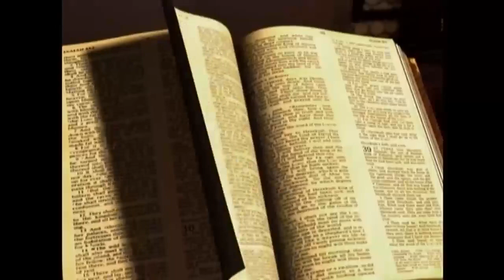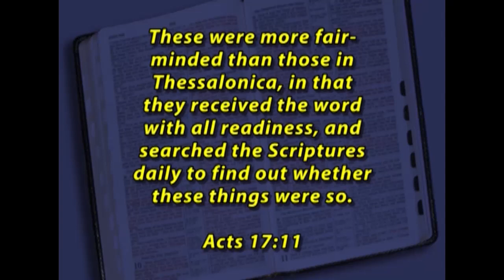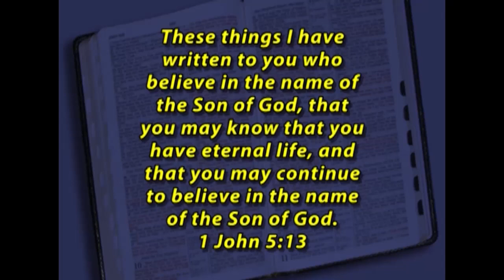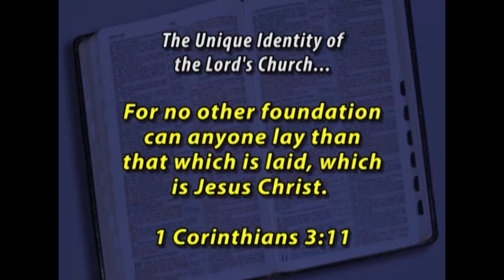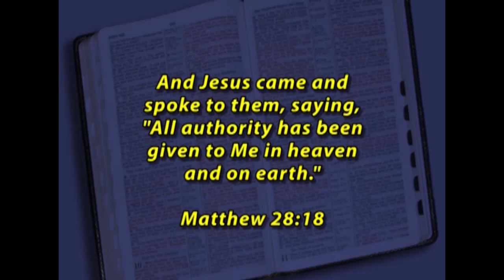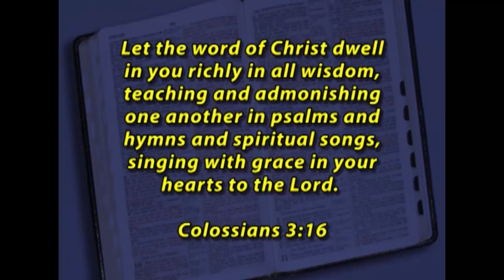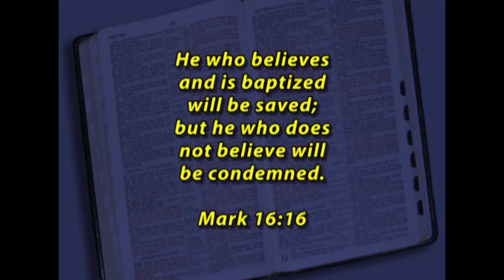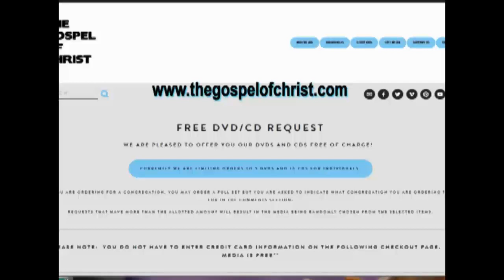Standing on the Truth - Soul Saving Lessons - The Gospel of Christ - SSL 5